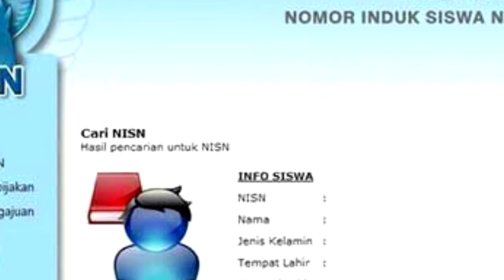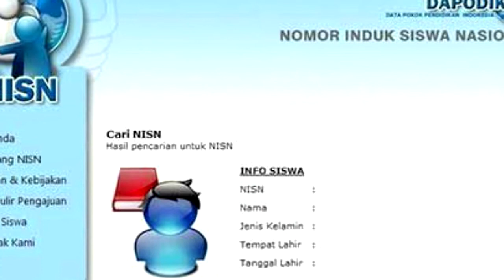Peserta Didik PAUD yang Dapatkan NISN Hanya yang Terdaftar di Dapodik - trending